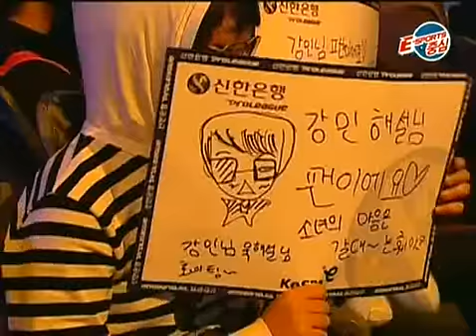SPL Light vs Stork 2010-04-18 @ Polaris Rhapsody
Map: Polaris Rhapsody

Light (Terran)
- Name: 이재호 (Lee Jae Ho)

 vs

Stork (Protoss)
- Team: Samsung KHAN

League: 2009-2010 Shinhan Bank Proleague

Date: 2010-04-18